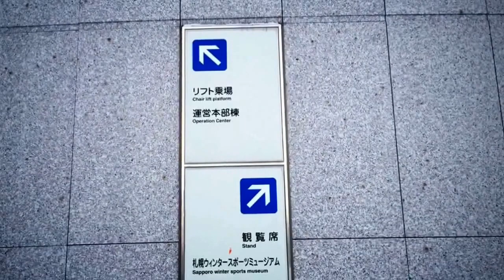Sapporo Dag 2